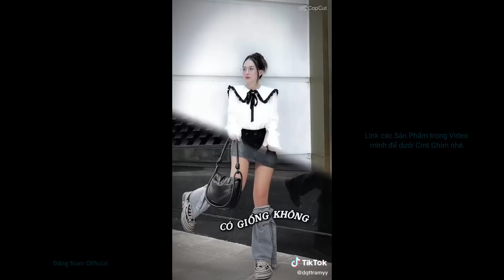STYLE - OUTFIT CỦA GIỚI TRẺ NGÀY NAY P117 || TIKTOK VIỆT NAM || Đăng Nam Official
► ► ►  Follow Đăng Nam Official ✅
▷  Edit by: Đăng Nam Official
▷  Nguồn: Tiktok

☞ Video được đăng tải trên kênh chỉ nhằm mục đích giải trí, không vì mục đích kiếm tiền/thương mại.

► English subtitles:
▷ For all advertising and copyright information, please contact your personal Facebook